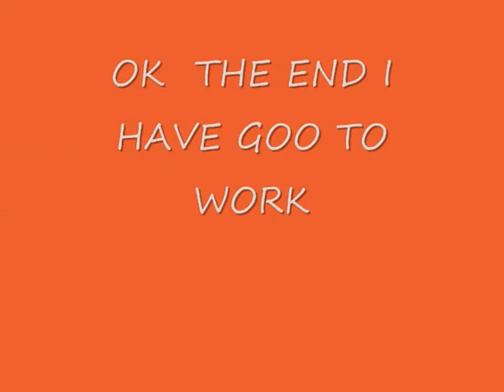MP15 CUSTOM SOUND LIGHTS AND PAINT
IN custom is MRC SOUND and 2-and one is TSUNAMI
bat MRC Works much nicer, ther is not interior cab I have install spiker in big one